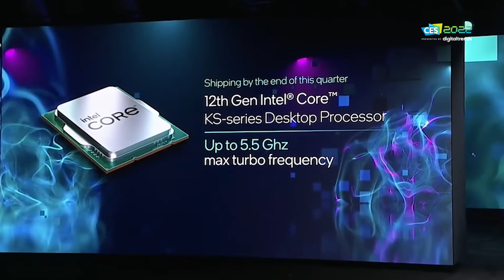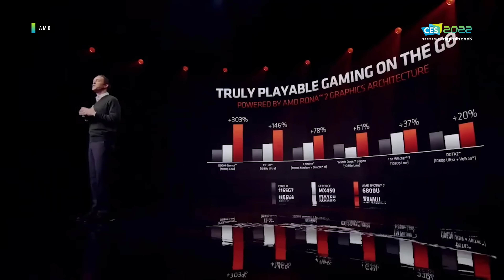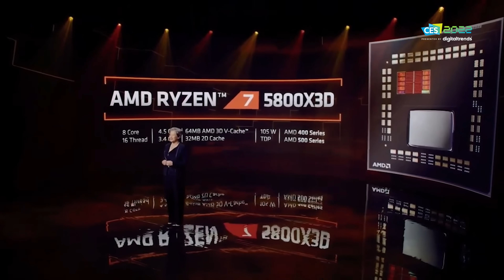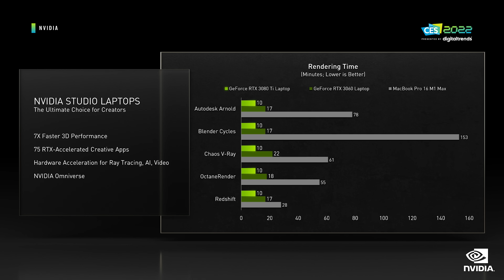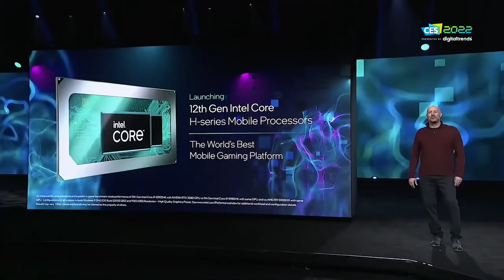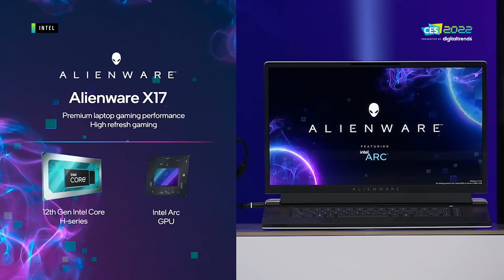AMD vs. Nvidia vs. Intel: Who Won CES 2022?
AMD, Nvidia, and Intel all had their big press conferences to kick off CES 2022, and there were some major announcements. But which company is the king of computing this year? AMD with its Ryzen 6000 chips? Nvidia with it's debut of the RTX 3090 Ti? Or maybe Intel's Arc graphics?

0:00 - Intro
0:42 - AMD
3:00 - Nvidia
4:52 - Intel
6:38 - Who Won?